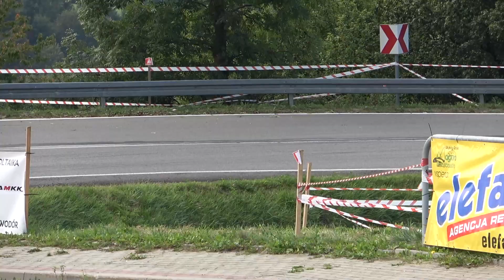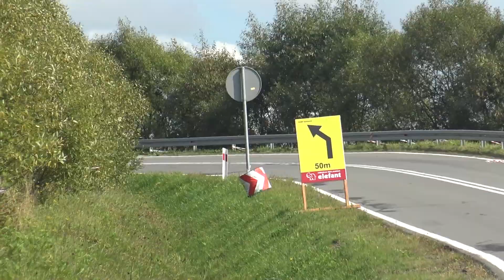1. Wyścig Górski Szczawne 2023 - Sebastian Matuszewski - Honda Civic | MaxxSport